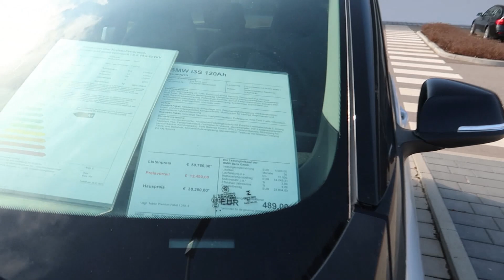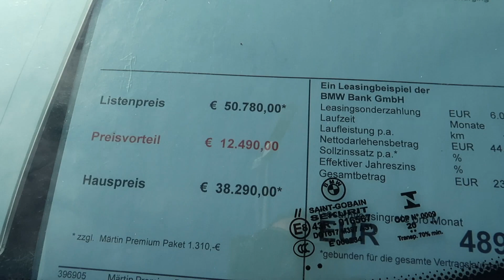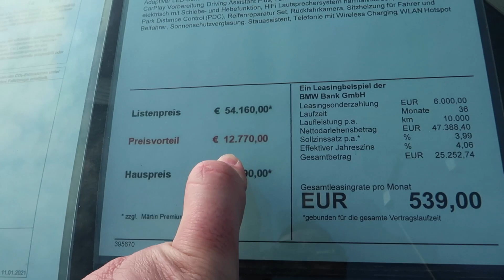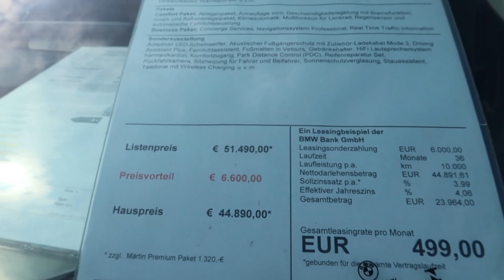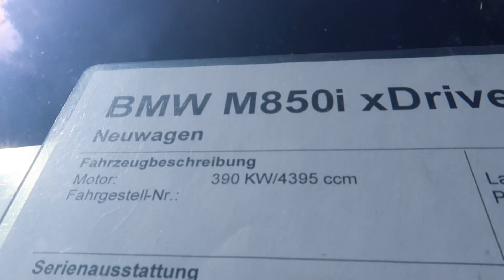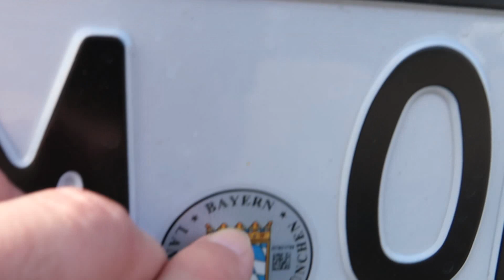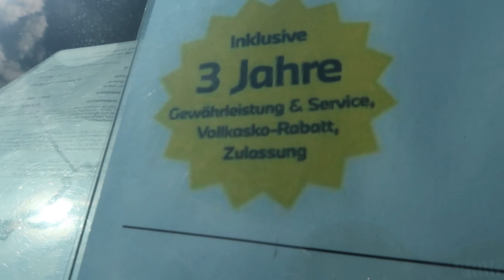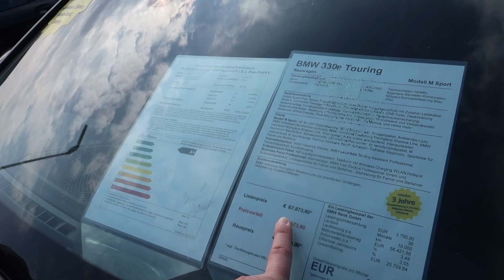BMW طراز M850i بسعر 3 مليار و 100 مليون(155,000 euro), و BMW i3 مع تخفيضات تصل إلى 15,000 أورو.